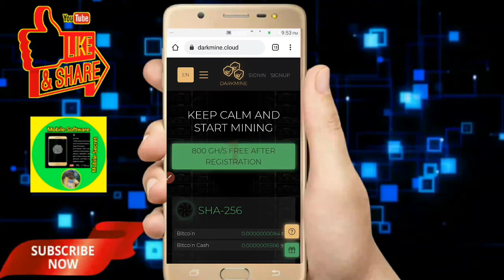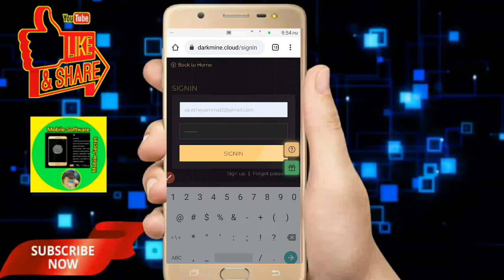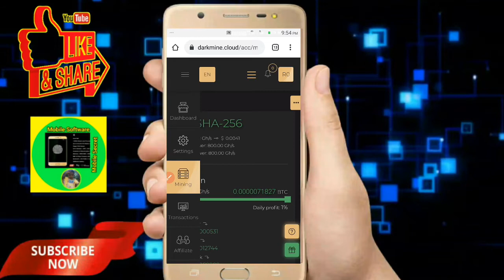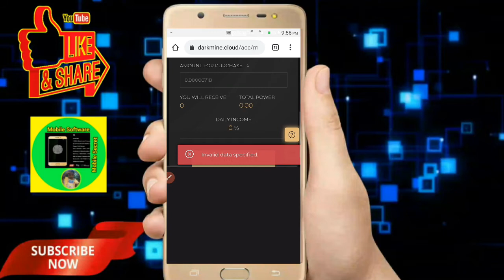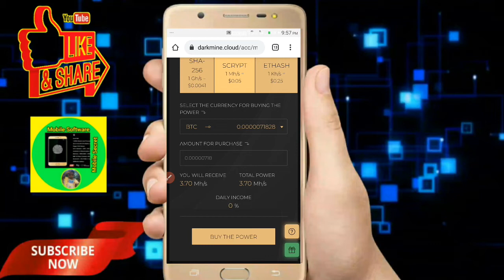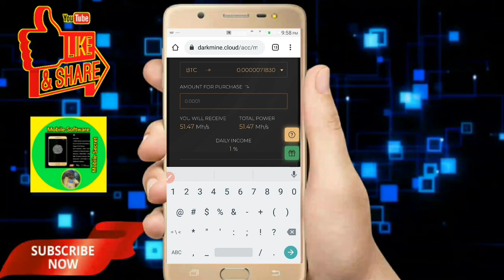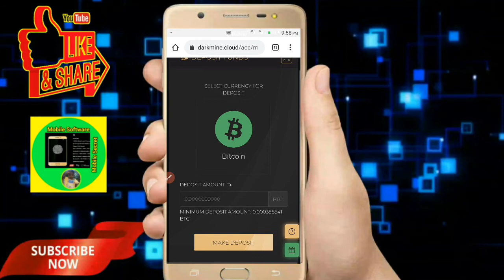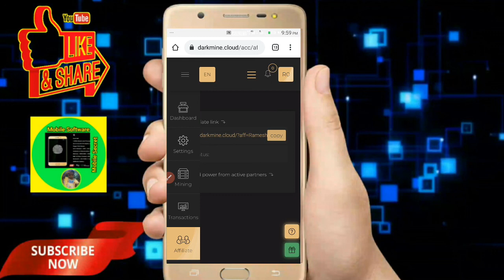KEEP CALM AND START MINING 800 GHS FREE AFTER REGISTRATION IN DARKMINE